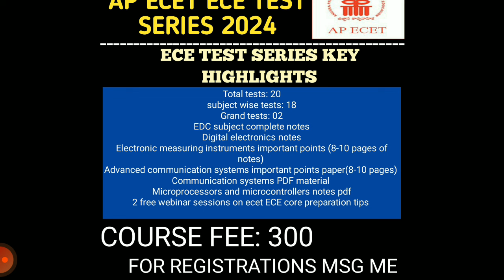launching ecet ece test series| ap ecet 2024 test series| ecet 2024 coaching| ecet important bits